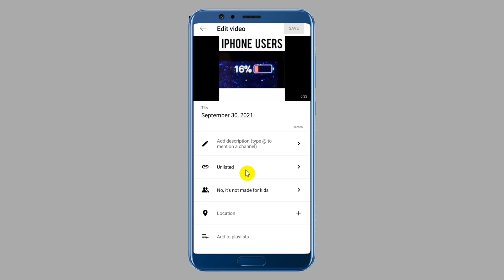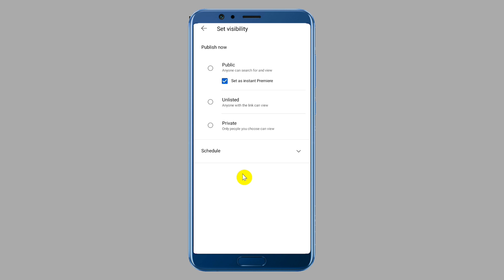How to Set Up instant Premiere to Our Videos in Youtube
Premiere a new video
On your computer, go to studio.YouTube.com.
At the top, click Create. Upload videos.
Select your video to upload and enter video details. ...
To immediately premiere the video, click Save or publish Public. ...
Click Done or Schedule.